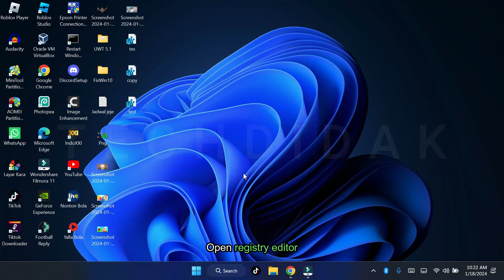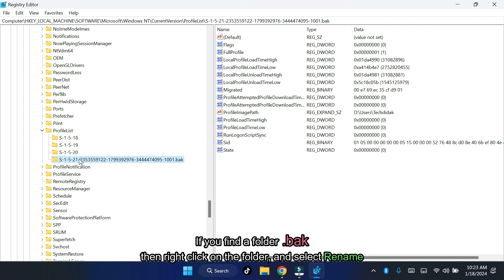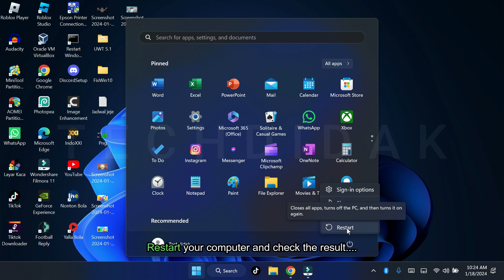File Missing in Local Disk D after Windows Update or Restart, TEMPORARY FILE (FIXED)